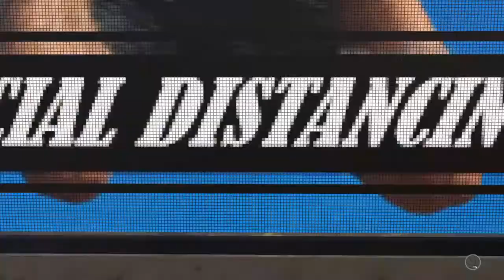ISO park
NBA 2K19